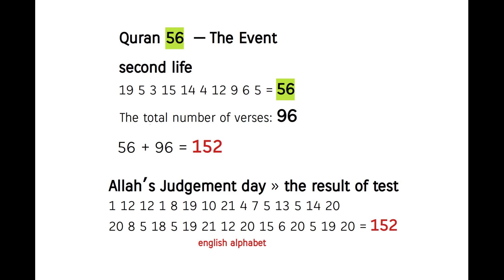Miracle of Quran chapter 56 = The [inevitable] Event ! the result of Test = life on Judgement Day !